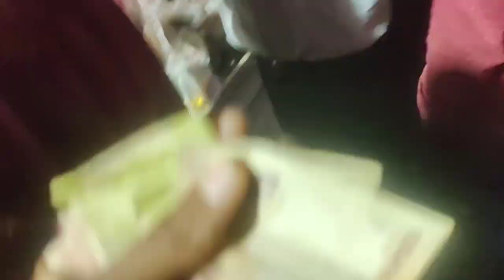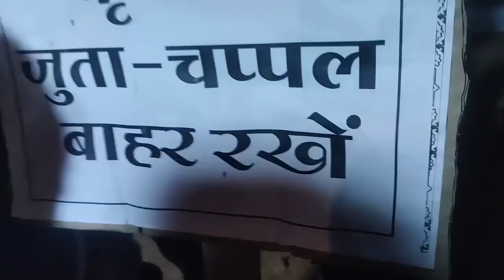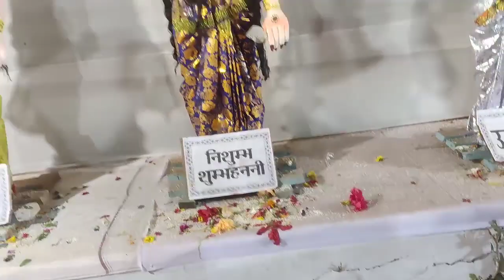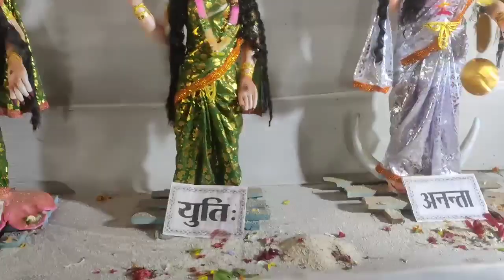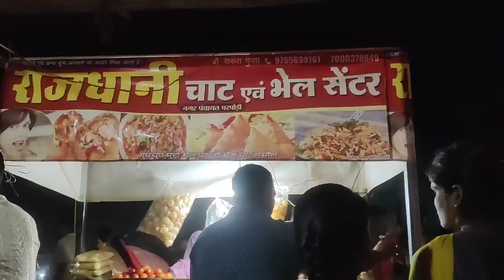108 मूर्ति मां दुर्गा मां की भावय दिव्य दरबार🙏